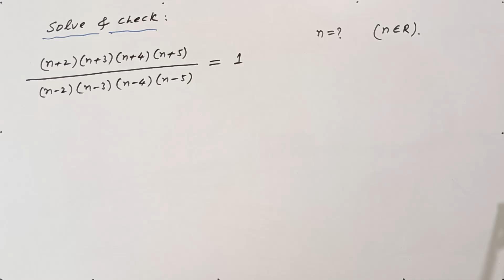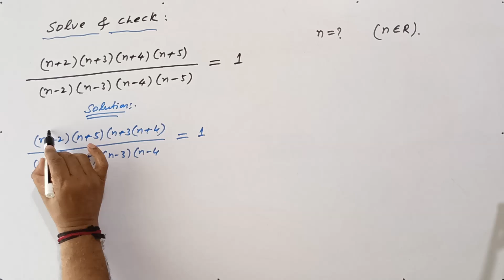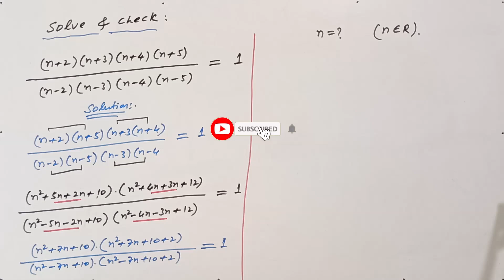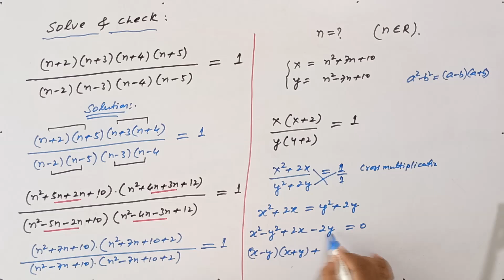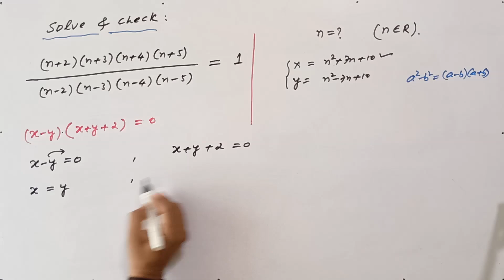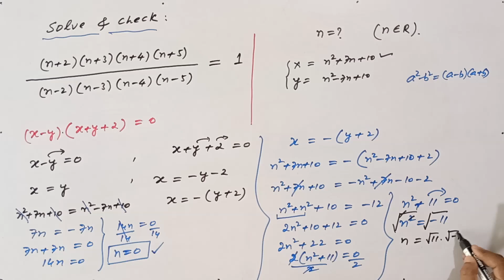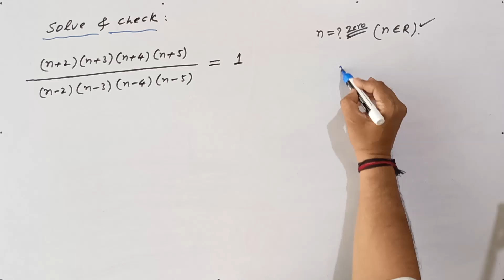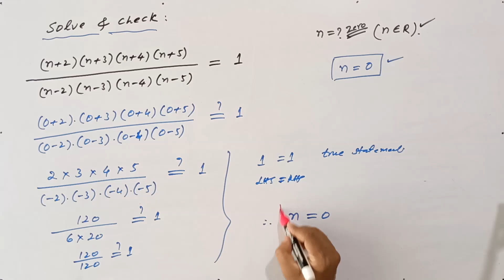Math Olympiad | A Nice Rational Equation | Solve & Check